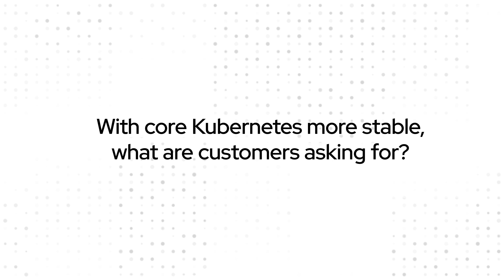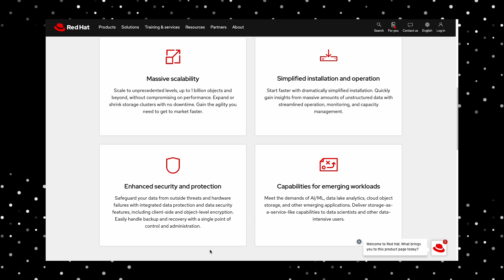Red Hat's Mike Barrett: The evolution of Kubernetes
To mark a decade of Kubernetes, Mike Barrett, VP and General Manager of Red Hat Hybrid Platforms, fields key questions:
•With core Kubernetes more stable, what are customers asking for?
•How is generative AI changing the requirements on Kubernetes?
•What's next for OpenShift, Red Hat's enterprise Kubernetes container platform?